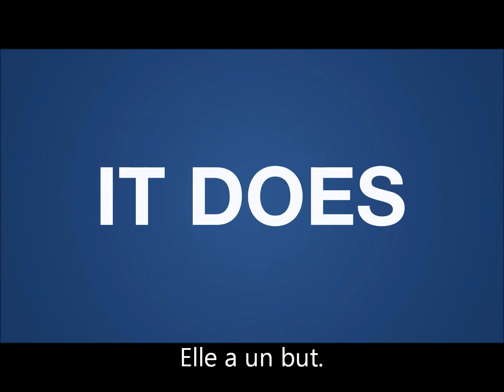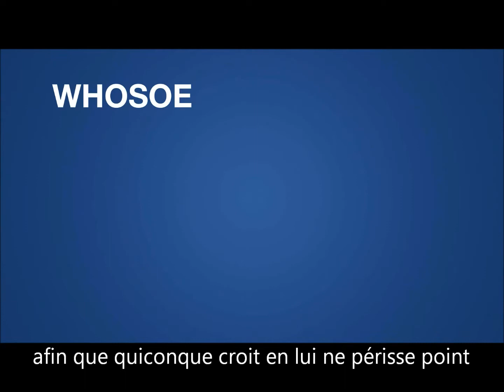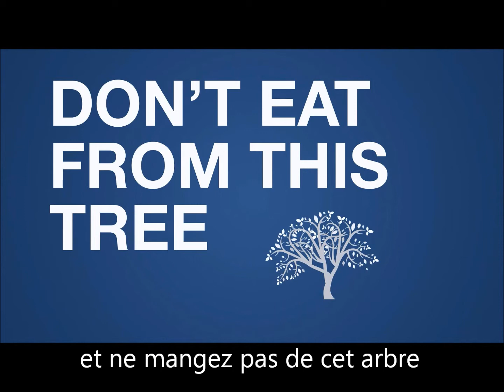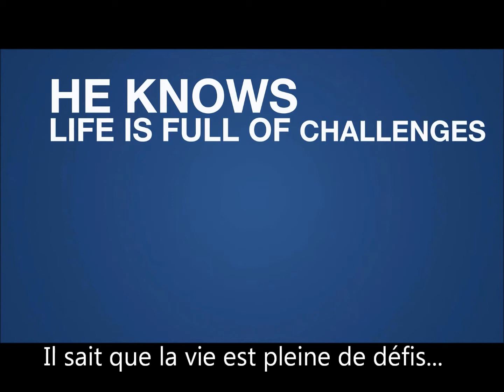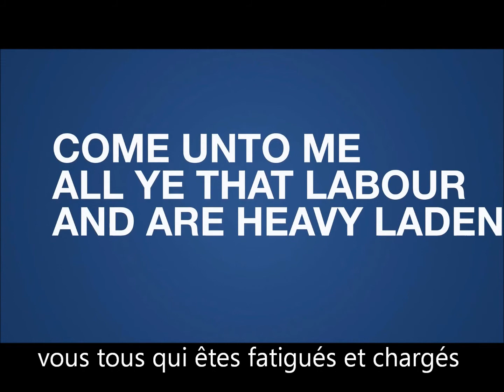LA VIE (LIFE with French subtitles)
A t-elle un but? Y a t-il un Plan?